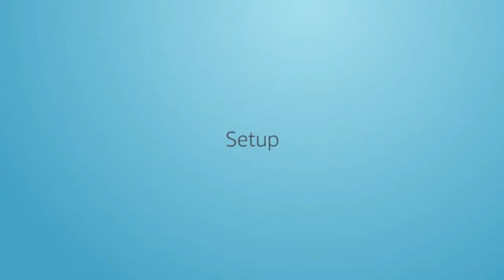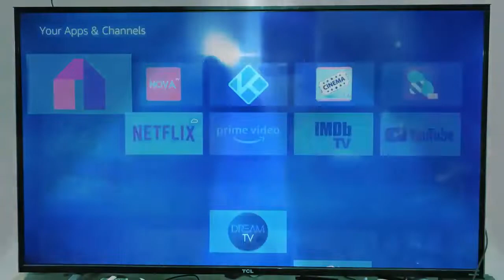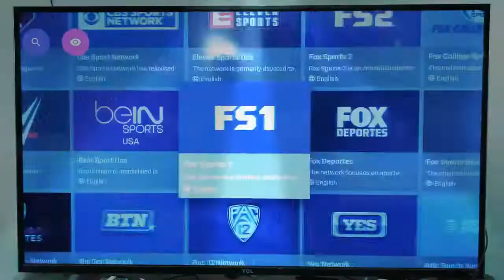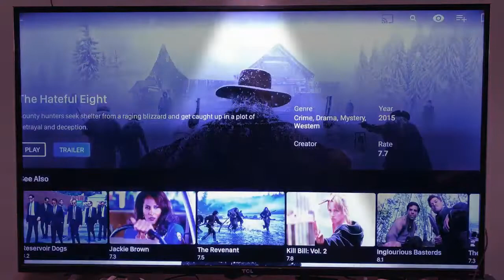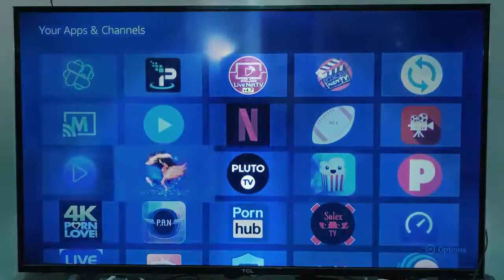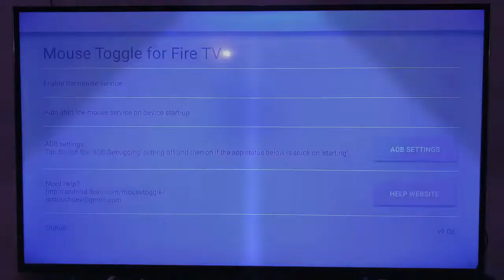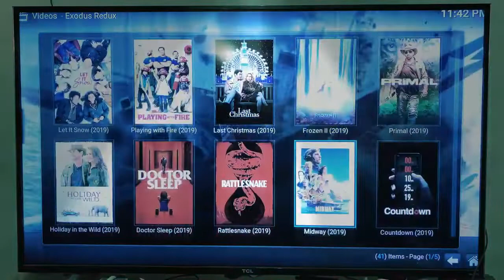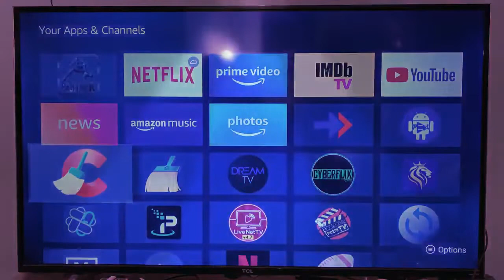new instructions Nov 2019